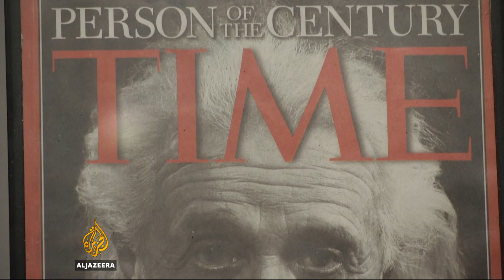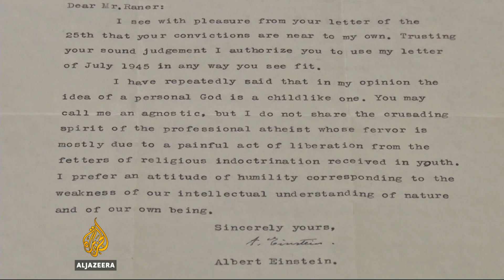100 years of General Relativity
On November 25, 1915, 35-year old German-born Albert Einstein presented a series of equations to the Prussian Academy of Sciences.

They were an attempt by him to broaden the scope of his more limited, but now more famous, special theory of relativity, best known by the formula E=MC2, published 10 years earlier.

Tarek Bazley reports on his legacy.